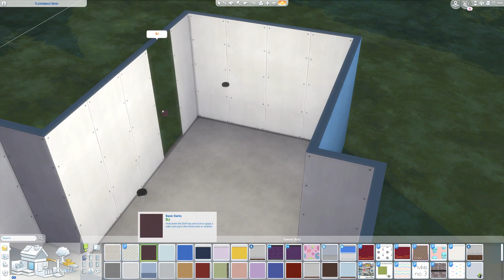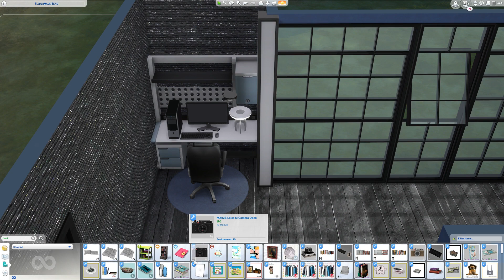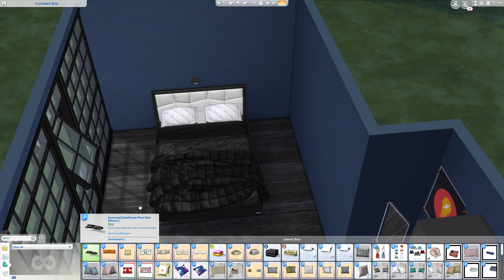SIMS 4 SPEED BUILD // GEEKY TEEN BEDROOM